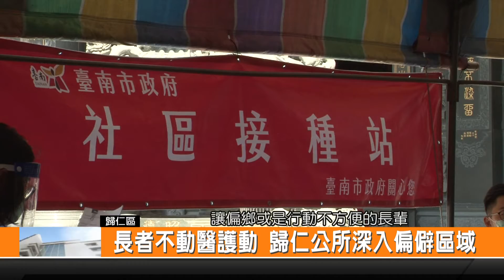長者不動醫護動 歸仁公所深入偏僻區域-新永安新聞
最近臺灣各地的民眾 都按照順序 正在陸續接種疫苗 而在臺南市歸仁區 區公所也特別安排前往較偏遠的大潭衛生室 為長輩注射 透過各里里辦公室的配合協助 順利讓偏鄉長輩 或是不方便跑太遠的長輩 也可以就近完成注射